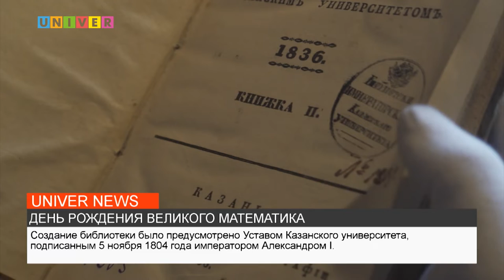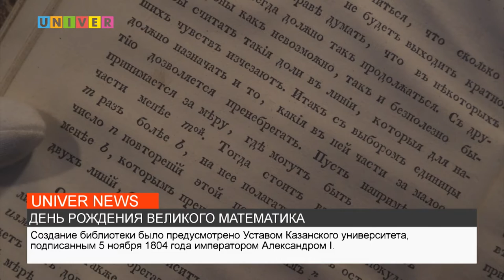ДЕНЬ РОЖДЕНИЯ ВЕЛИКОГО МАТЕМАТИКА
Россия стремительно наращивает сотрудничество со странами Азии. О том, как это повлияет на мировой порядок – узнаете далее.